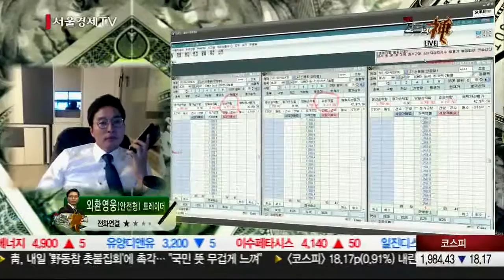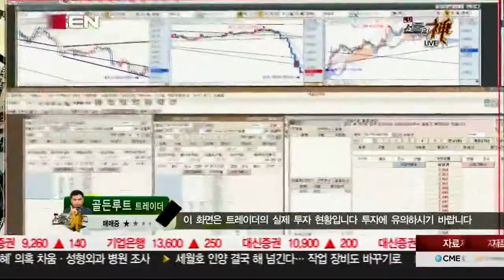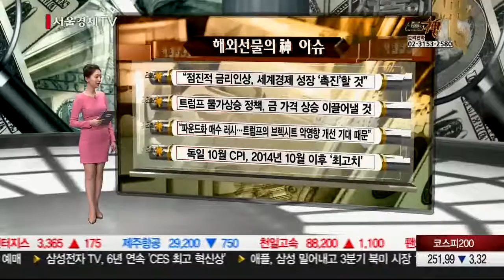MStudio VRMixer mode Used for SEN TV in Seoul, for the live Interactive show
mStudio is a hybrid video production system  where you can create own virtual Studio and use live mixer/switcher  in minites, create own cameras in your virtual Studio from a real cameras, and do all operation by your-self without any camera men, operator but your self.  It is so easily designed that all operation can be done in realtime.  All concepts are intelligently designed for novice peoples to make CNN style presentatoin from any place, any time, by any person.